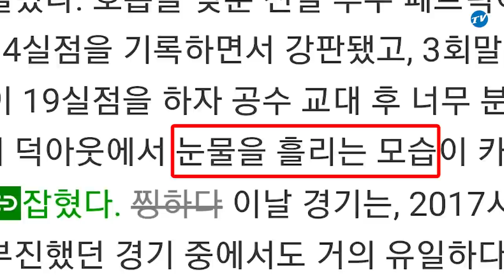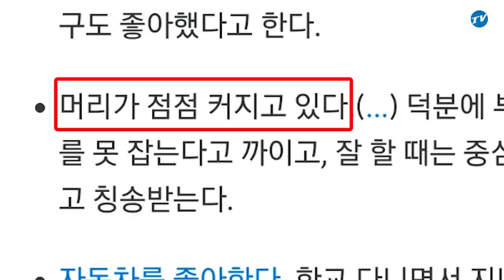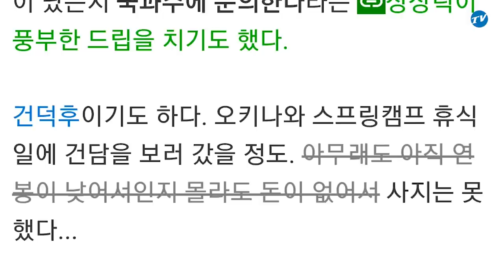[라이온즈tv] '이제는 말할 수 있다?' 권정웅 & 심창민 전역 기념 📝 라이온즈위키 2탄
선수들이 직접 위키 페이지를 읽어보는 '라이온즈 위키 LIONS WiKi'
전역 기념 권정웅·심창민 두 번째 시간,

사실은 이랬습니다!
영혼까지 털린 날의 추억을 다시 꺼내는 권정웅과
아쉽게 태극 마크를 달지 못한 심창민의 이야기, 지금 만나보세요!